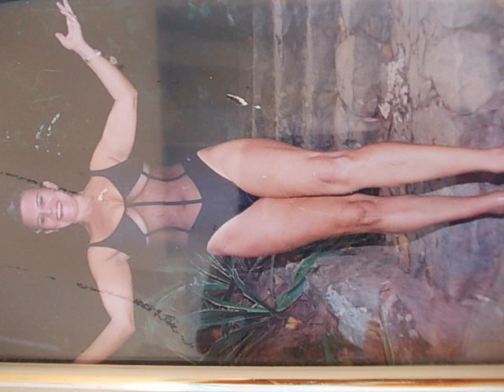ABELEZA EM TODA AS FASES DA VIDA COM LEDA PRADO .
A BELEZA EM TODAS AS FASES DA VIDA COM LEDA PRADO .